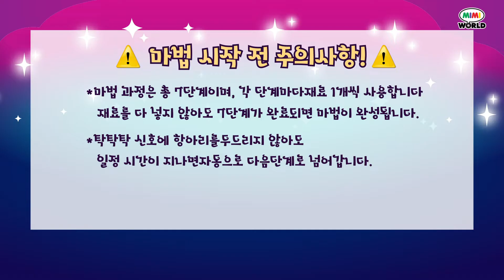[장난감 소개] 내가 마법으로 요정을 만드는 마법항아리🧚‍♀️ l 설명영상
빈 마법 항아리에 물약을 넣고 매직스틱으로 젓고 세번 두드려 주세요.
마법의 재료를 순서대로 넣고 매직스틱으로 젓고 신호에 맞춰 매직 스틱으로 세번 두드려 주세요.
마법의 재료를 모두 넣고 주문을 외치면 요정이 나타나는 놀라운 마법이 펼쳐져요.